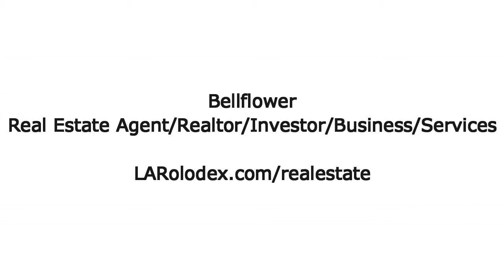Bellflower/Los Angeles/LA Real Estate Agent/Realtor/Investor/Houses - LARolodex.com/realestate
- Bellflower/Los Angeles/LA Real Estate Agent/Realtor/Investor/Houses